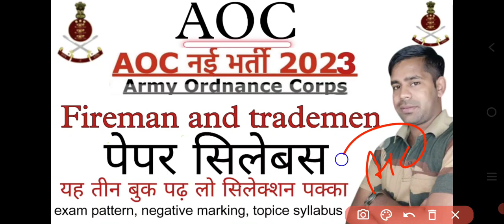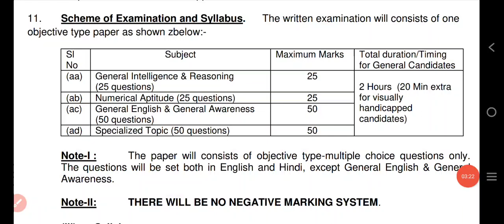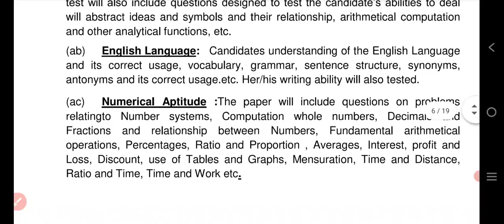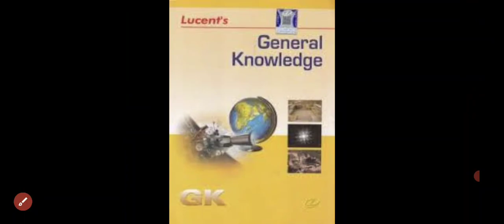AOC 2023|| Army Ordnance Corps 2023||AOC Fireman Trademen Exam pattern, syllabus Exam Book best'2023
naukarinew.in